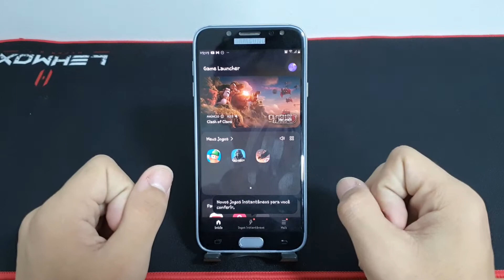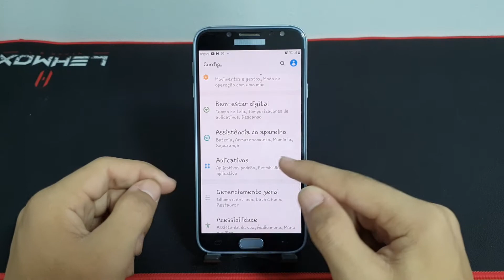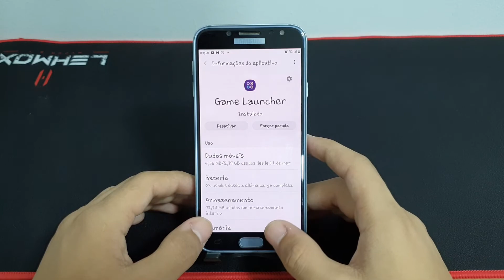Como encontrar o Game Launcher no seu Samsung J7 Pro - passo a passo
Fala pessoal!! vou mostrar nesse vídeo passo a passo de como encontrar o Game Launcher no seu Samsung J7 Pro

✩ Redmi Note 9 64G / 128GB
✩ Redmi Note 9S 64G / 128GB
✩ Poco X3